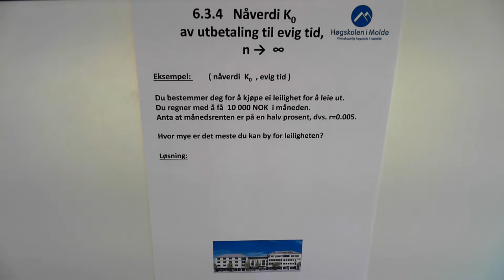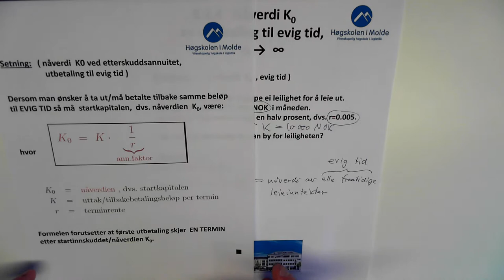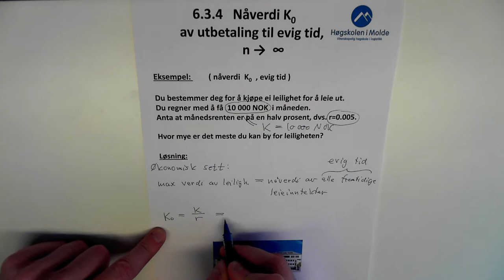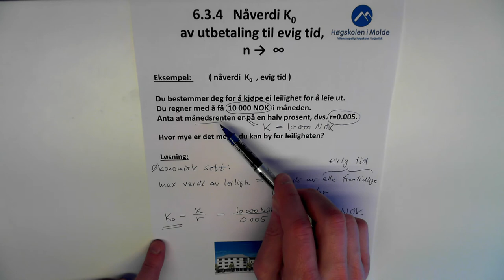06-K-12 K_0, evig tid, eksempel